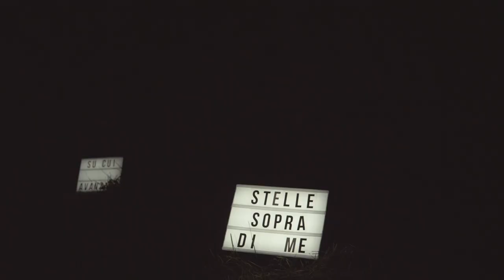L'importanza di essere piccoli | 3 agosto 2019, Mulino di Chicon, Sambuca Pistoiese, PT